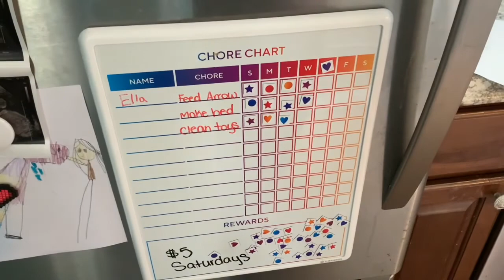**CIRCLES** (vlog #511)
Join us in today's vlog as we officially end Ella's first year at kindergarten, Hunter rolls over & traps us in the car with his baby poops.

Inflatable boat here!
shorturl.at/hmBJM

As always,
xoxo Shane

xoxo Shane